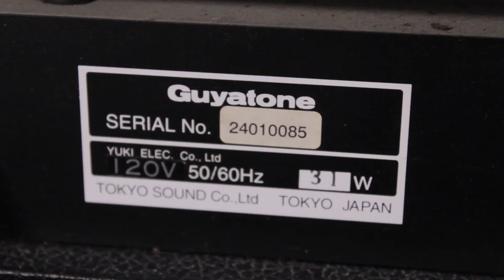Demonstration of 2000s Guyatone FR-3000V tube reverb unit. (Thee Sounds of a Cavetone Record ep. 2)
This Cavetone sound is a mid 2000s Guyatone FR-3000V tube reverb unit. Armed with an Accutronics long tank and an unusual 6K6 / 5751 / 12AT7 tube compliment, the unit is reminiscent of vintage Fender mixed with a Premier. We don't typically use newer effects, but when they work, they work. We heard this at the Music Go Round in Columbia Missouri and took it home that day. It excels at guitar reverb for a shimmery surf sound, and can go from ambient to over the top with a few turns of the knob. We have even used it on vocals as demonstrated on the b-side of Cedar Plank Salmon's 7 inch “Oh Baby.”

Signal chain: Vintage Fender Champ - Beta 57 - 6DJ8 tube preamp - Apogee converter (zero processing)

Sounds:
- Ovation Preacher with something between humbuckers and filtertrons (set both reasonable and over the top)
- EV 911 crystal mic
- Dropping the unit to hear that great tank sound

For more information on Cavetone Records or to order the records mentioned on this video go or contact cavetonerecords at gmail.com. We'll always respond as we are lifelong music nerds.